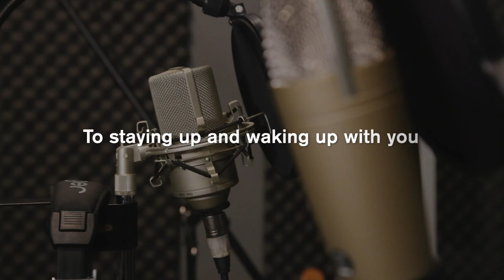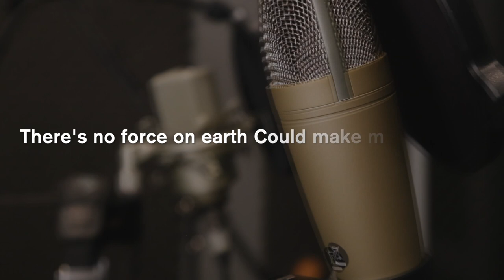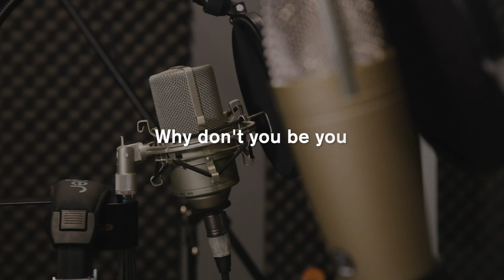Karaoke Let It Go - James Bay ( Lower Key )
Let It Go - James Bay (Official Music Audio)